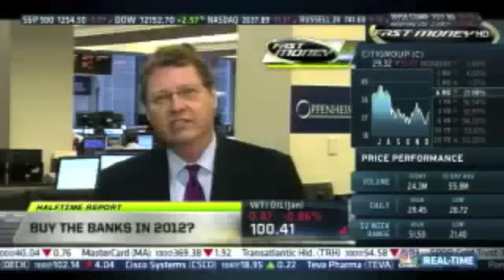Howard Lindzon Shitty Comment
Watch Howard Lindzon curse on CNBC.